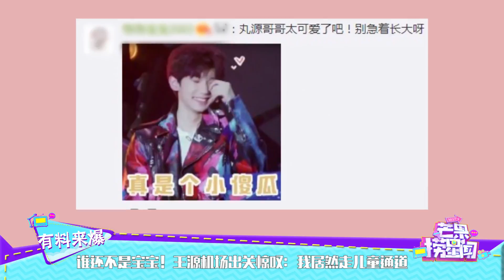谁还不是宝宝！王源机场出关惊叹：我居然走儿童通道 《芒果捞星闻》Mango Star News【芒果TV精选频道】